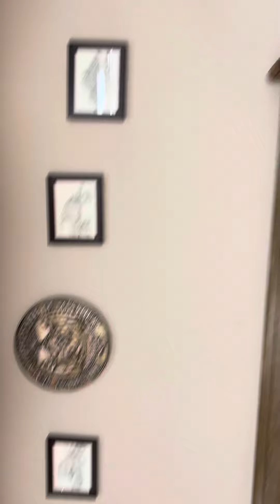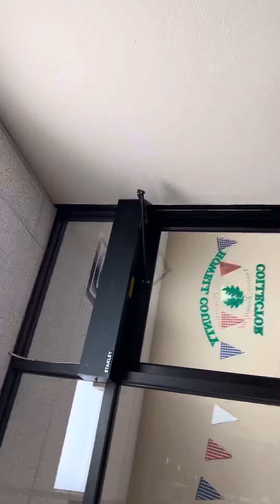Follow Up On Smug Servant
Sorry about the dang sideways camera.  I am still a newbie.  Shout out to the lady in the collector’s office.  She is a very pleasant lady and is very nice.   I hope the others see the way she acted.  I will show the good and the bad.  Thanks lady for your service. Proud of you.